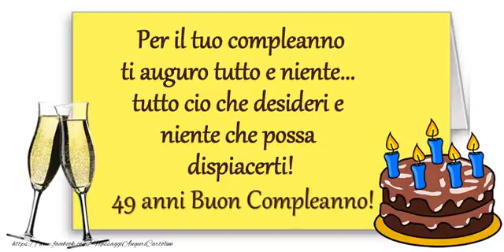Happy Birthday 49 anni!